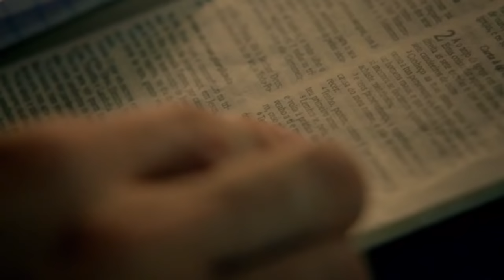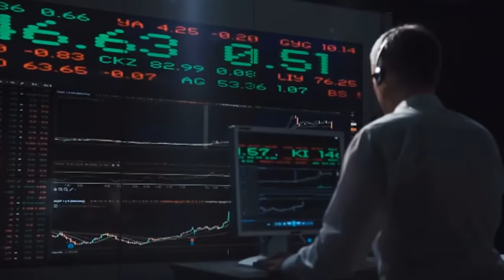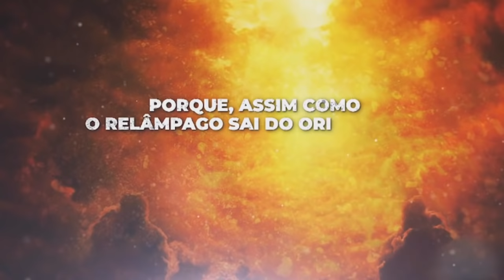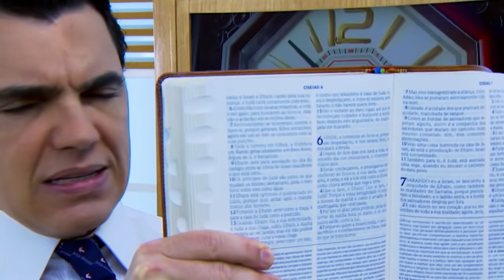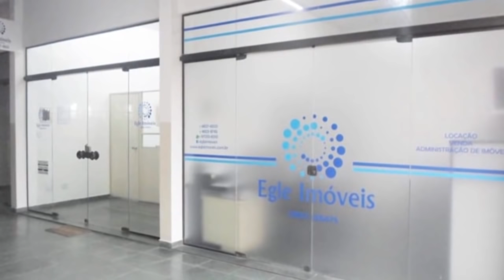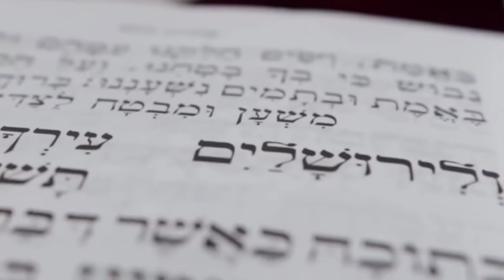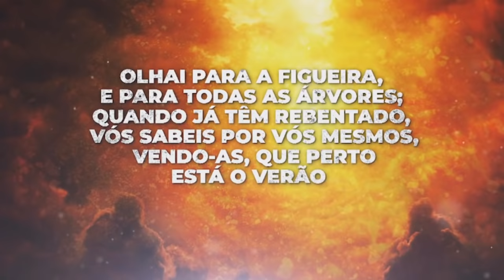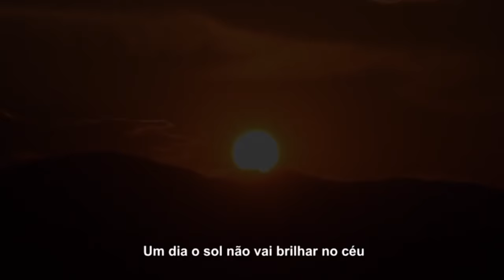Oração às 18h com o Bispo Júlio Freitas 24/06/2021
⛑ PARE AI AGORA você está pensando em ACABAR com a sua vida, porque você conhece a VERDADE, já até PREGOU para outras pessoas, mas parou de PRATICAR; EXISTE UMA SAÍDA ❗️